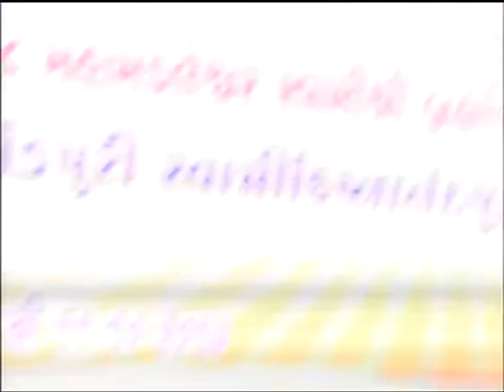ShriMad Bhagwat Katha Mehsana Gujrat.Brahmandpuri ji Maharaj Km Music India Tv Channel